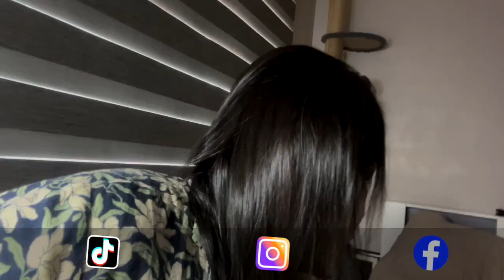We are back |The Poodle Mom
Hi you guys! We are finally back!! Sorry for disappearing for a few months without notice. Life just came crashing down on us and we had to recuperate!

The girls are doing well as you will see in this quick update. And, I will still keep my promise to share with you guys all that I have documented about Winter's growth as well as her dog showing journey! Please bear with the upcoming videos as they are at least 6 months old already!

I wanna churn them out as fast as possible to we can catch up to the real time age of the girls! Hope you guys will continue to support us and stick around!

Tearless Shampoo
Dematting Spray

Slicker Brush
Slicker Brush 2
Comb: https
Grooming Scissors

OUR YOUTUBE TOOLS:
Vlog Camera
Mirrorless Camera